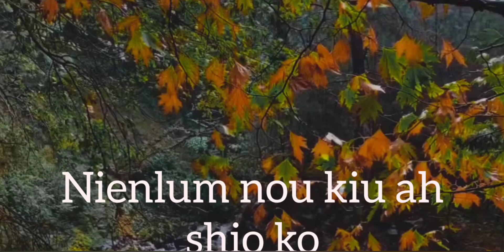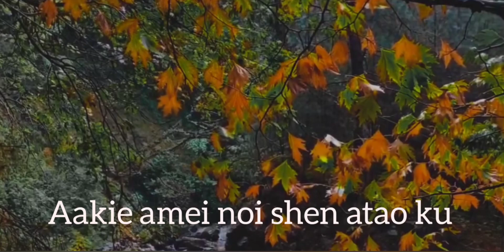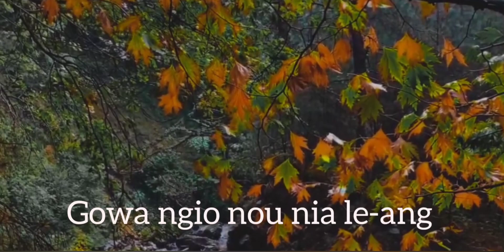Gowa leh nge khioniah apemuh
song:Gowa leh nge
 singers:
1.Dangmong
2.paming
3.suku
4.Thango